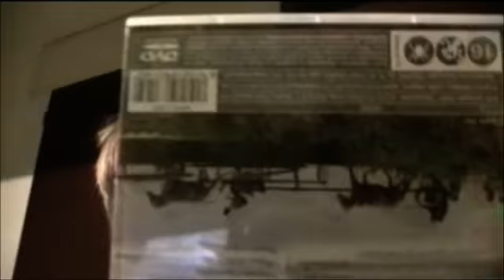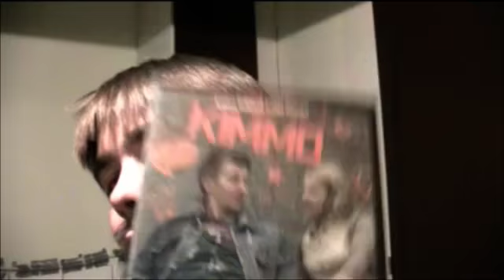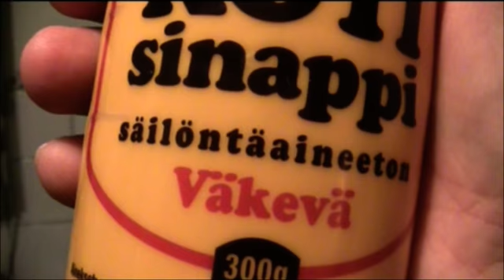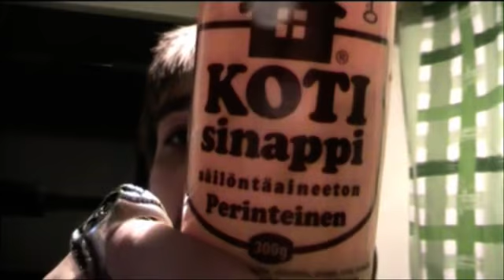Nyt on hyvä katoo leffaa + kun äänet kohillaan